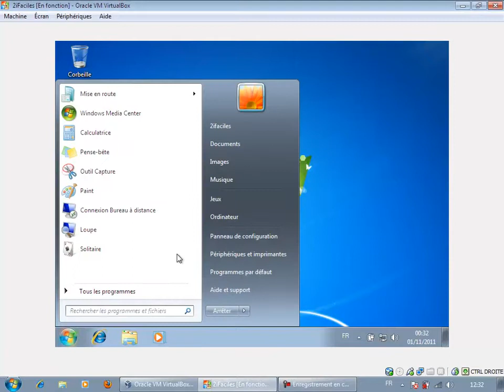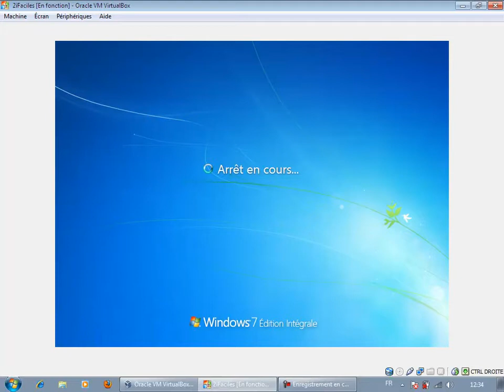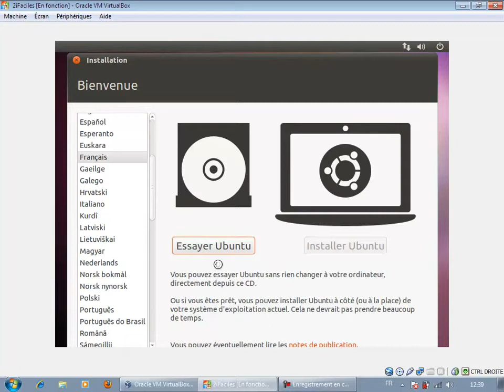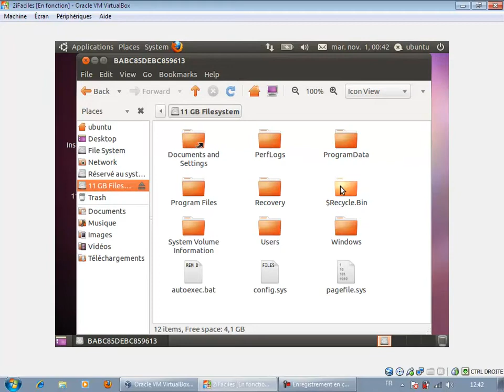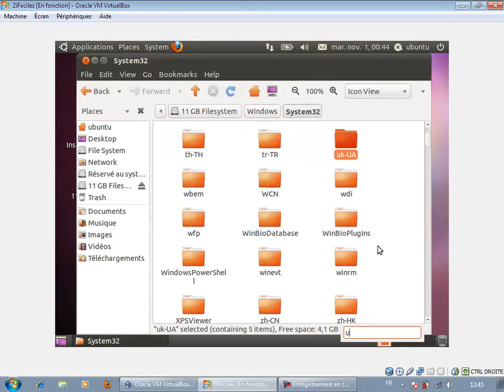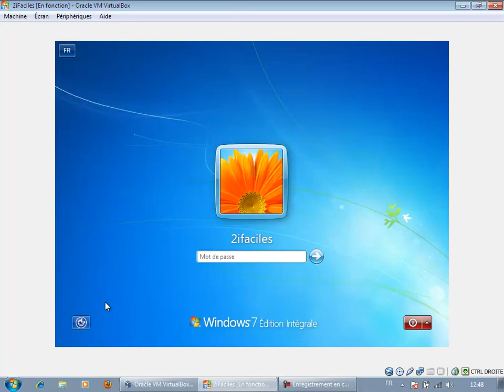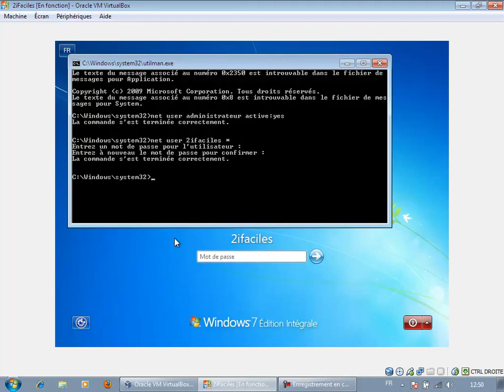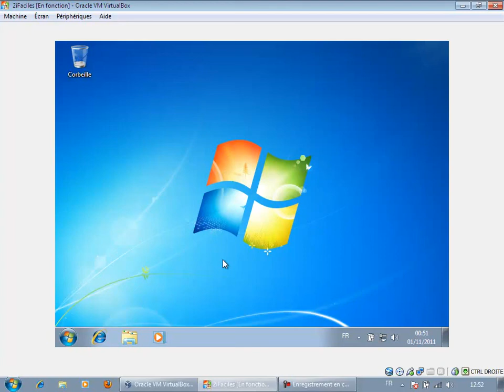Effacer un mot de passe d'une session dans Windows Viste & Seven